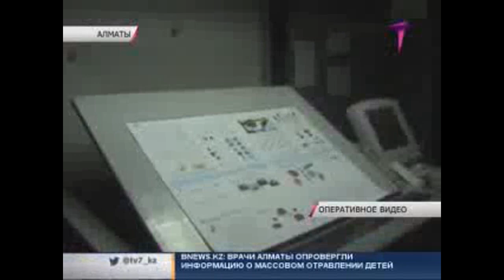Tипография готовила на продажу тысячи поддельных книг для детей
В Алматы одна из типографий готовила на продажу сразу несколько десятков тысяч поддельных учебников. Уже в ближайшее время книги по занимательной математике для детей 5-6 лет должны были появиться в магазинах. Но о контрафактном производстве узнал правообладатель и заявил в финансовую полицию.